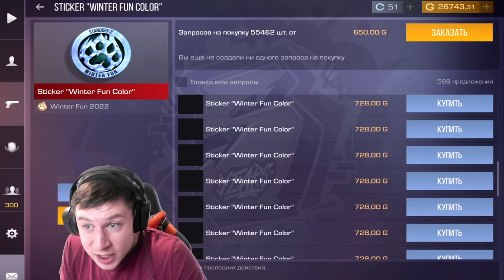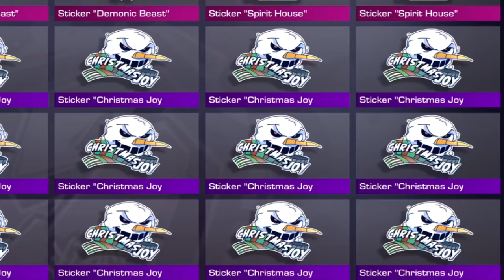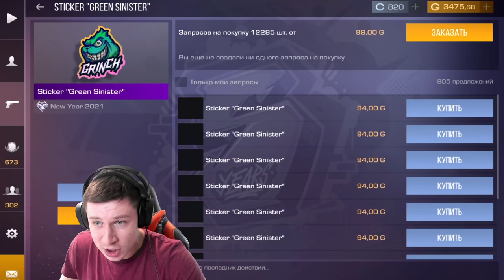ТОП 3 САМЫХ ДОРОГИХ АККАУНТА В STANDOFF 2